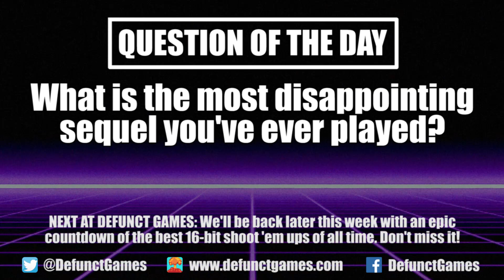Review: Flashback 2 (PlayStation 4/5, Xbox, Switch & Steam) - Defunct Games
Defunct Games reviews Flashback 2 by Microids, available on PlayStation 4, PlayStation 5, Xbox One, Xbox Series X, Switch and PC.

Three decades after the original burst onto the scene, Flashback 2 attempts to rewrite the story with mixed results. It’s a follow-up that is sure to divide fans by taking a lot of liberties with the narrative and making some controversial changes. However, there is one thing we can all agree on – this game is broken. From the busted frame-rate to the rampant technical bugs to the fact that the ending didn’t even play for me, Flashback 2 feels like it needed more a lot more time in the oven. Those who overlook the game’s many issues will find a rewarding story that leaves the franchise in a genuinely compelling place, but I would argue that the payoff is not worth the frustration. Flashback 2 is the most disappointed I’ve been in a game in a long time.